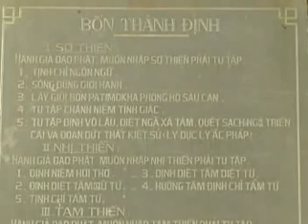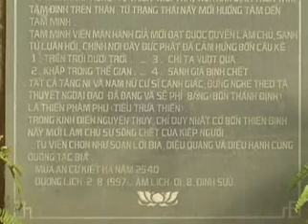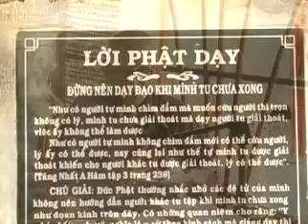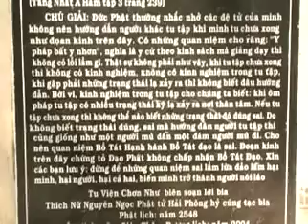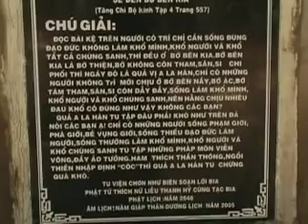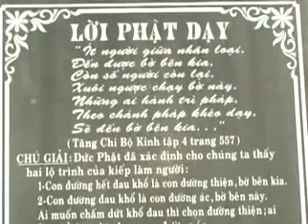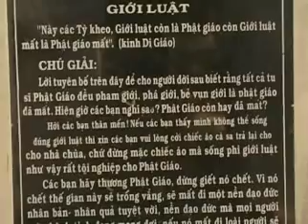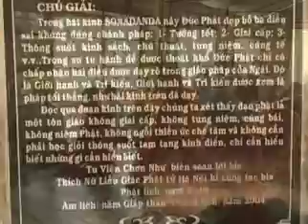Lop Bat Chanh Dao 20051115 VCD3